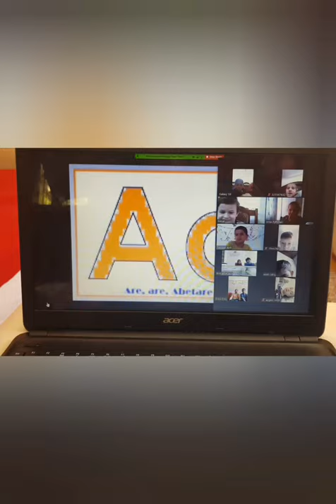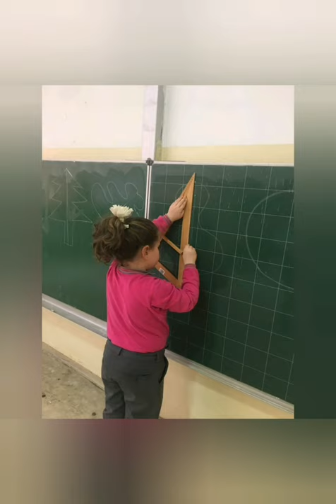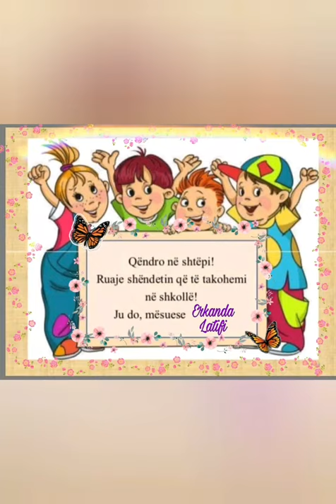Festa e Abetares klasa l-4 Sh.F.M.U "Motrat Qiriazi "Prizren